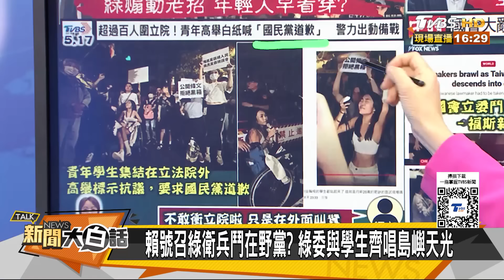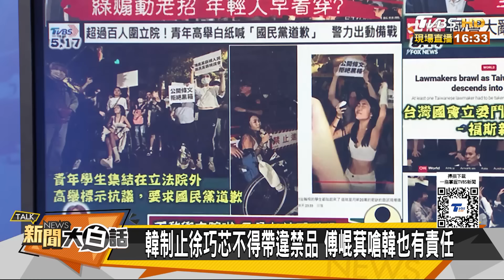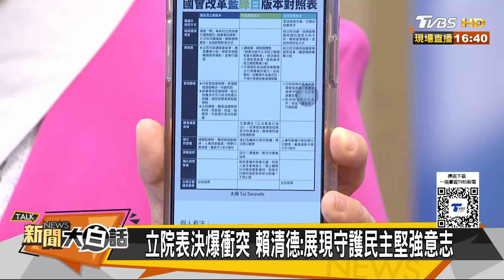綠委撂學生立院喊光復香港 全球看粗暴總統賴清德嘴臉？ 新聞大白話 20240518